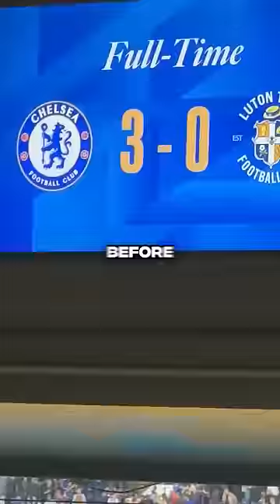First Ever Football Match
I'm taking my editor and friend Brooksy to his first ever Chelsea match and we are going VIP!